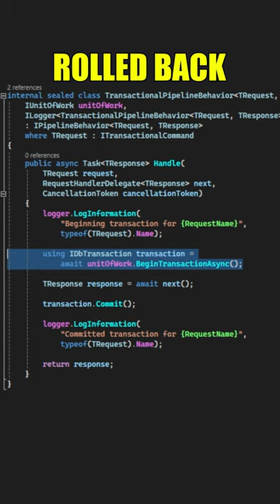Easy Way to Create an Ambient Database Transaction